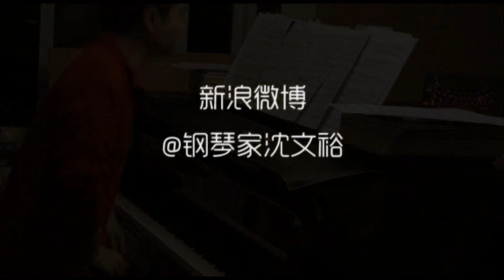Wen-Yu Shen plays Bach Partita No.3-2, Allemande